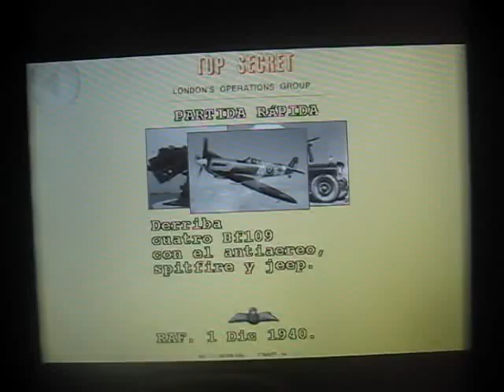DefendLondon - Antiaircraft - Iphone DogFight 3D Game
One of the best war games on the App Store.